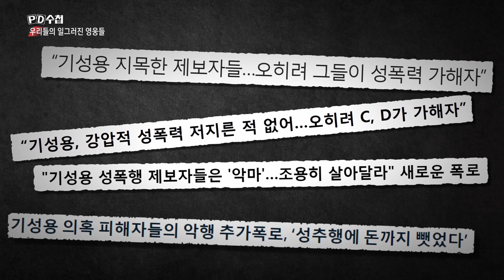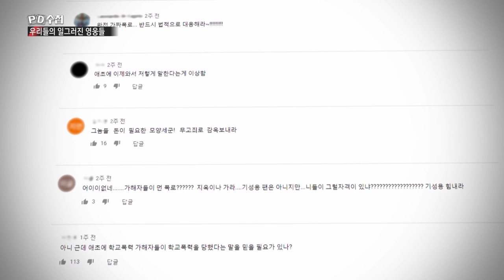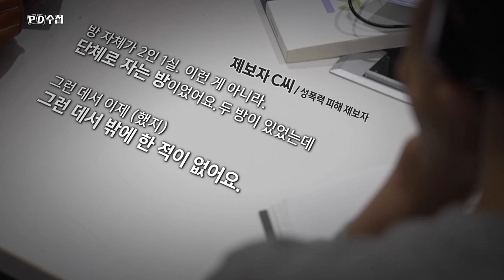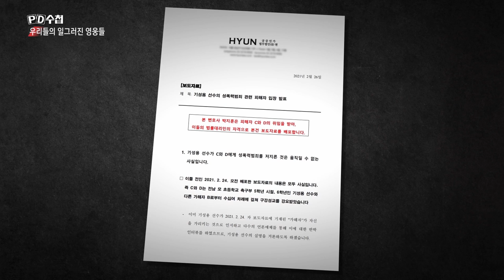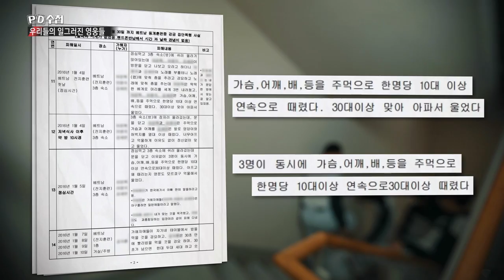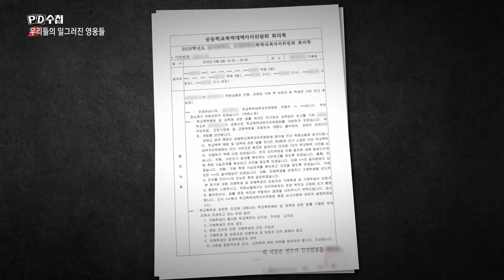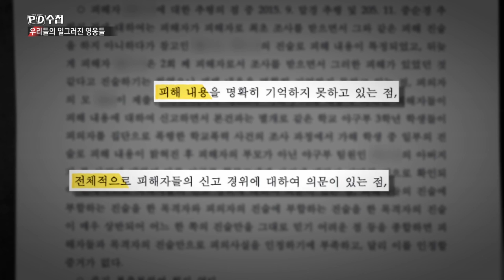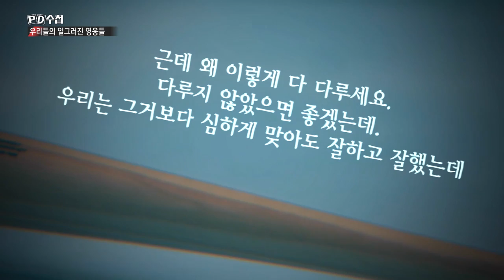우리들의 일그러진 영웅들 - 후반부 - PD수첩 MBC210316방송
폭로 - 제보자 “기성용 선수가 유사성행위를 강요했습니다.” 반박 - 기성용 선수 측 변호사 “피해를 입으셨으면 구체적 증거를 제시하면 됩니다.” 재반박 - 제보자 “저 혼자 바보 되가지고 사과 받고 끝내려고 했었어요. 하지만…”